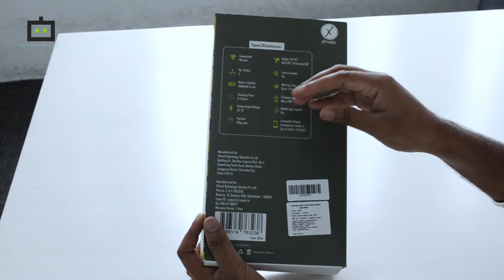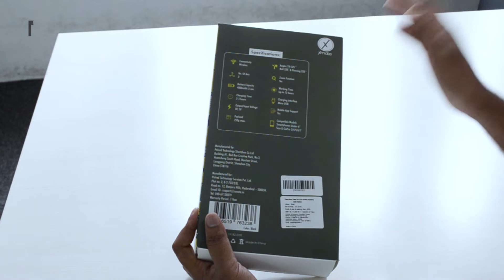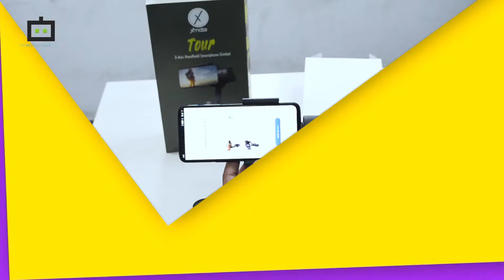എക്സ്മേറ്റ് ടൂർ 3ആക്സിസ് സ്മാർട്ട്ഫോൺ ഗിംബൽ പരിചയപ്പെടാം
പുതുതായി വിപണിയിലെത്തിയ എക്സ്മേറ്റ് ടൂർ 3ആക്സിസ് സ്മാർട്ട്ഫോൺ ഗിംബലിൽ 4000 എംഎഎച്ച് ബാറ്ററി, ഒബ്ജക്റ്റ് ട്രാക്കിങ്, വീഡിയോ എഡിറ്റ് ആൻറ് ഷെയർ സപ്പോർട്ട്, എന്നിങ്ങനെ നിരവധി ഫീച്ചറുകൾ ഉണ്ട്